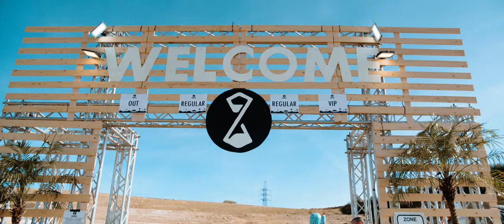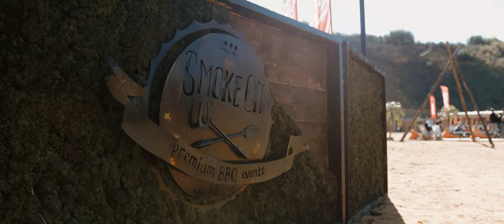No Man's World Festival 2018 - Official Aftermovie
"A musical journey through the desert"
Video Credit : Invisual